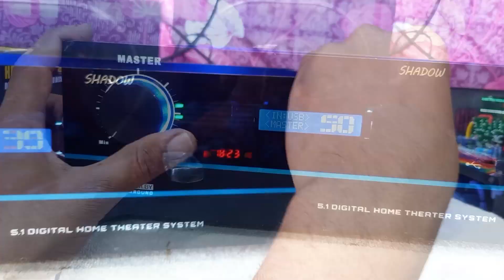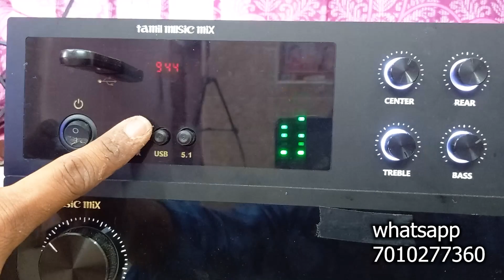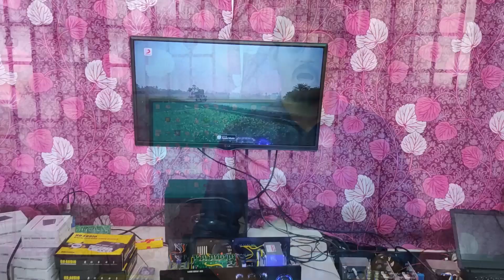Heavy Bass / 5.1 Full Remote - AMPLIFIER For Home use /m-100 model analog AMPLIFIER /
m-100 analog acrylic  8000rs + vu extra
m-100 remote acrylic  10000rs +vu extra